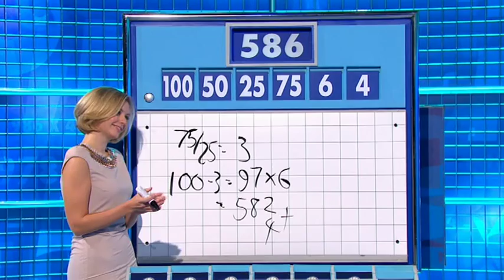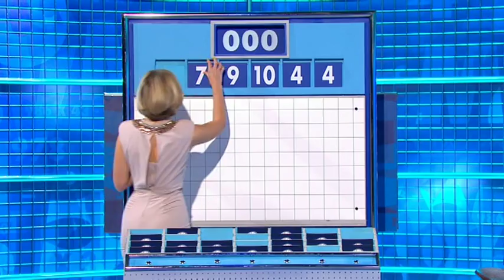Rachel Riley - Countdown 68x021 2013,02,07 0503b